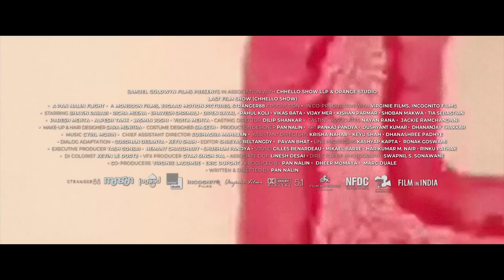Last Film Show (Movie)｜Trailer｜CIFF 2023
Directed by Pan Nalin

Starring: Richa Meena, Rahul Koli, Bhavin Rabari, Kishan Parmar, Tia Sebastian, Vikas Bata

Samay, a 9-year-old boy living with his family in a remote village in India discovers films for the first time and is absolutely mesmerized. Against his father's wishes, he returns to the cinema day after day to watch more films, and even befriends the projectionist, who, in exchange for his lunch box, lets him watch movies for free. He quickly figures out that stories become light, light becomes films, and films become dreams. Samay and his wild gang of friends move heaven and earth to catch and project light to achieve a 35mm film projection.